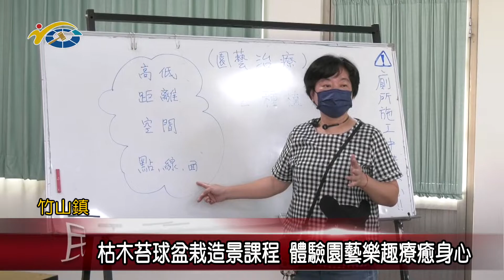20211019 民議新聞 枯木苔球盆栽造景課程 體驗園藝樂趣療癒身心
竹山鎮農會為了充實家政班員生活，並幫助他們紓解壓力療癒身心，透過幸福農村推動計畫開辦了枯木苔球盆栽造景課程，帶領班員體驗園藝樂趣。議長何勝豐也希望透過各式體驗課程的辦理，讓民眾閒暇之餘都能習得新知，使生活過得更加精采。